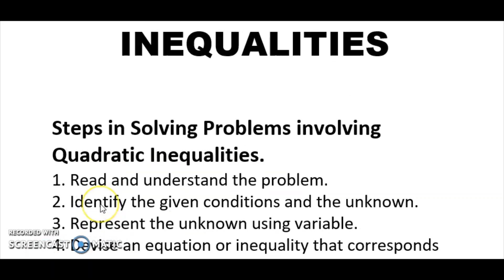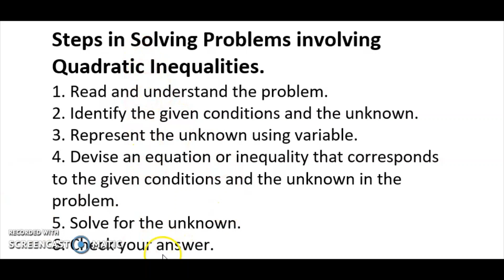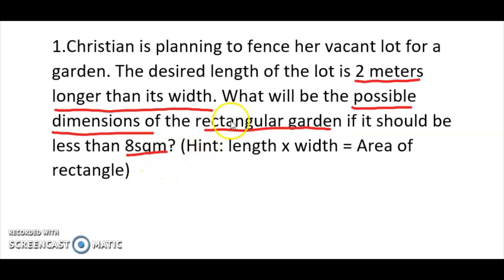QUADRATIC INEQUALITIES| WEEK 6 LEARNING TASK 4 PART 6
QUADRATIC INEQUALITIES
Learning Task 4. Solve the problem below. (Show the step by step process)
The length of the floor is 32 m longer than its width and there is greater than 200 square meters. You will cover the floor completely with tiles. What will be the possible dimension of the floor?

Happy Learning!